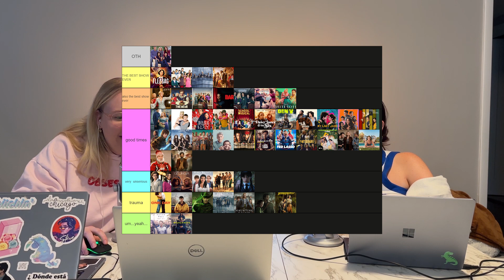tier listing our favorite shows | unseriesous ep. 60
ITS OUR 60TH EPISODE!! AND TO CELEBRATE 1+ YEAR OF UNSERIESOUS WE ARE TIER LISTING/RANKING ALL OF THE SERIES WE'VE REVIEWED! Let us know where your favorite shows would fall in this ranking!